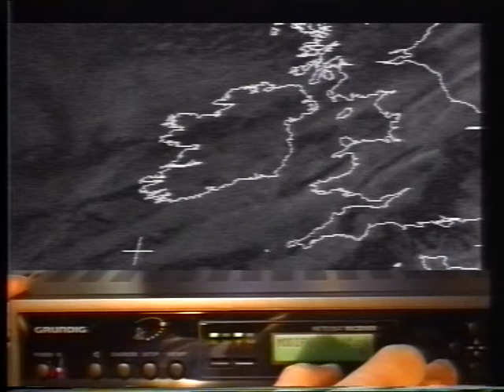Meteosat-Empfänger MST 100 Grundig - Test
Gesendet bei Dr.Dish TV am 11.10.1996